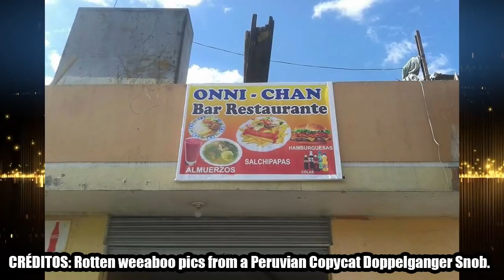Live Action de Eromanga-sensei, Escuela de Youtubers | Dracer Noticias